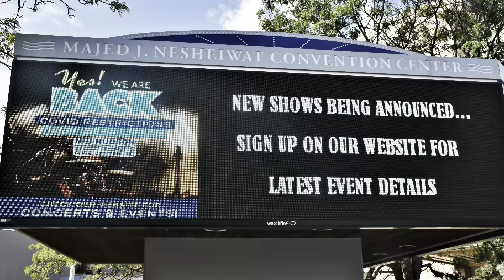Dutchess County Welcomes Back the Majed J. Neishweit Convention Center